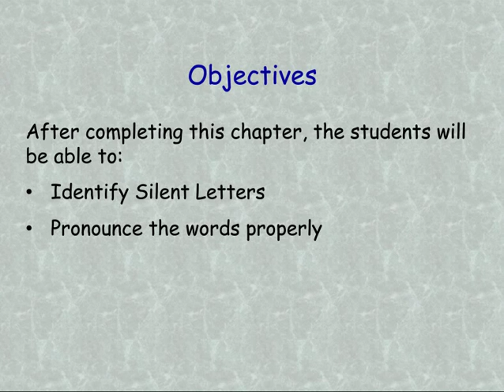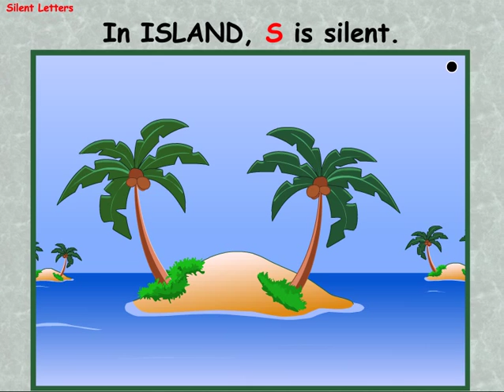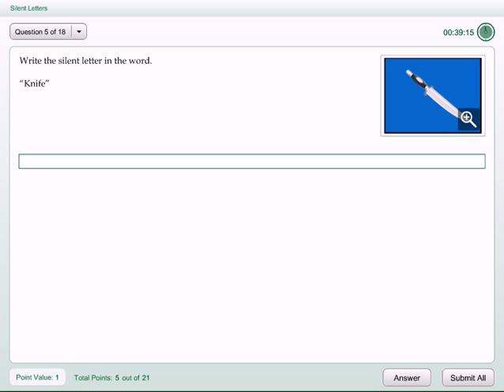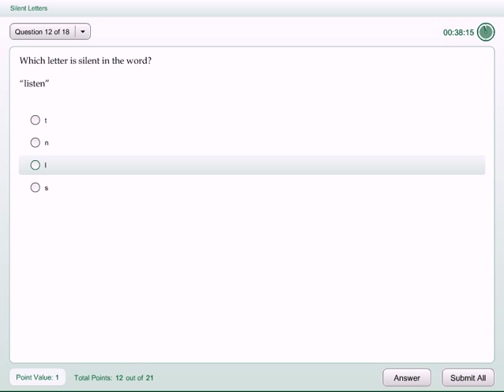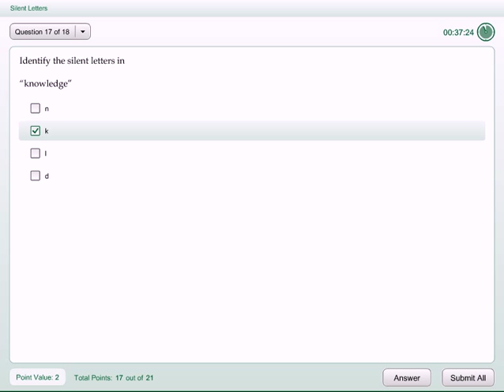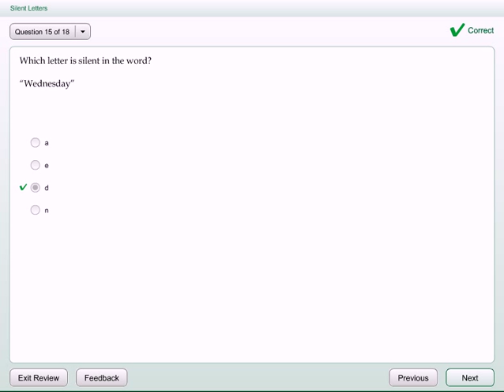Identify Silent Letters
After completing this chapter, the students will be able to Identify Silent Letters and Pronounce the words properly.